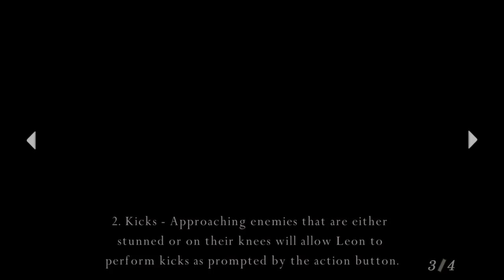J-Little Plays - Resident Evil 4 - Part 2 (PS4)